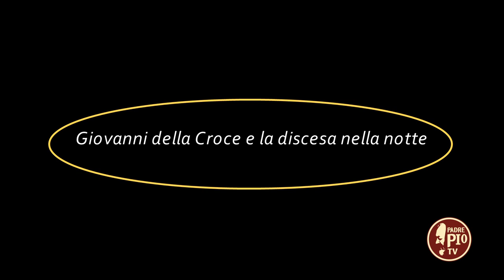Giovanni della Croce e la discesa nella notte (Dritto al Cuore 28 Novembre 2022)